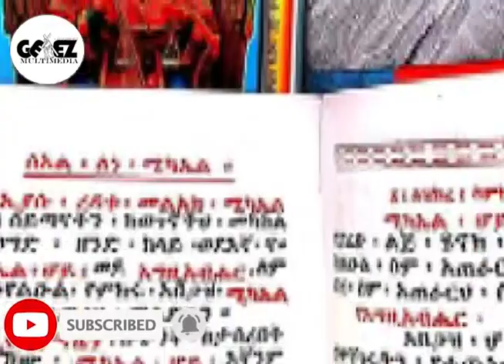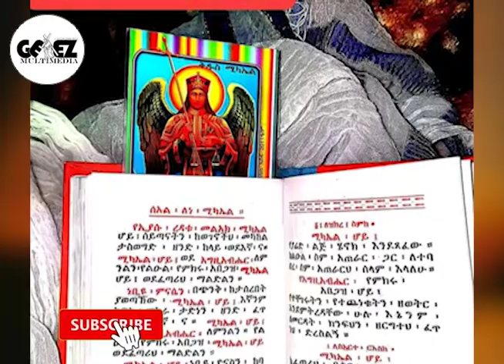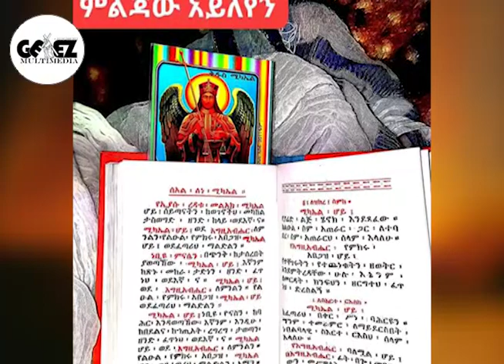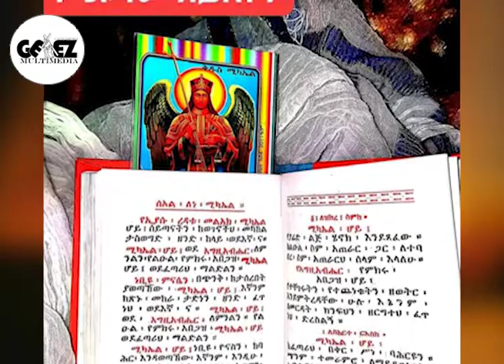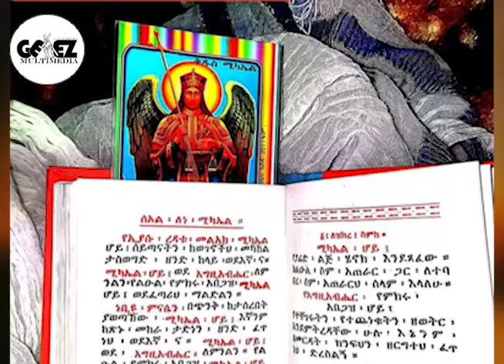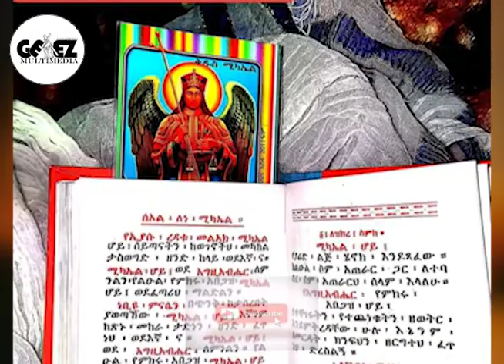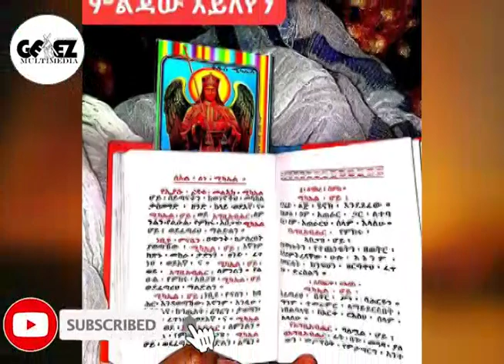ETHIOPI; የቅዱስ ሚካኤል ድንቅ ተአምር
ETHIOPI;ዘሬኮ ቅዱስ ሚካኤል ነው